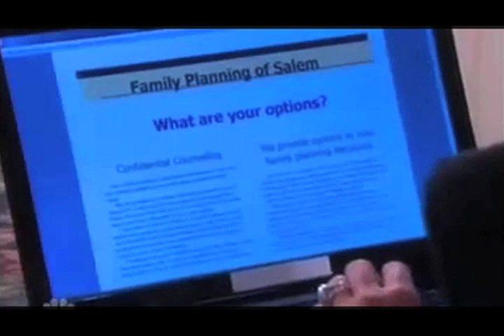CarMel | Never Alone Remix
This is for my friend Carrie, she loved my first shot at doing a CarMel video to Never Alone but really thought I needed to update because of all the new CarMel clips that are out there. Enjoy!